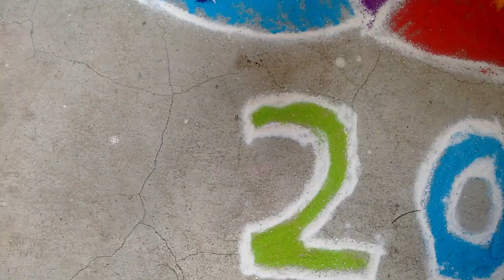தை திருநாள் பொங்கல் | Pongal Celebration 2021 | Abinaya Nrithyalayaa